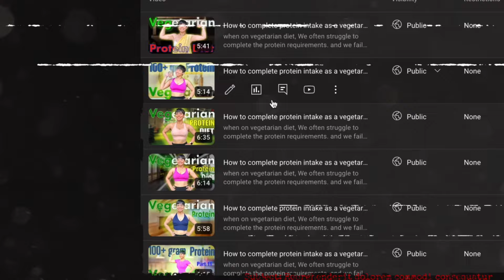How to complete protein intake as a vegetarian | 100 + veg protein| Part 17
when on vegetarian diet, We often struggle to complete the protein requirements. and we fail to do it. vegetarian diet is actually very healthy, tasty and can combine different food combinations.so today lets try to incorporate different combinations and complete the vegetarian protein intake

you can also watch how continous sitting is harmful for us

You can also watch the protein-rich recipes:-